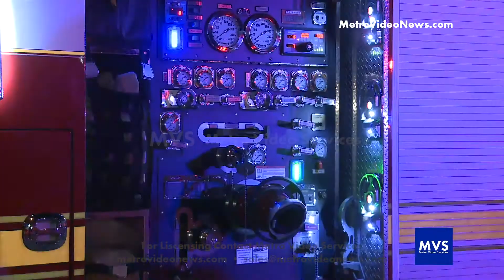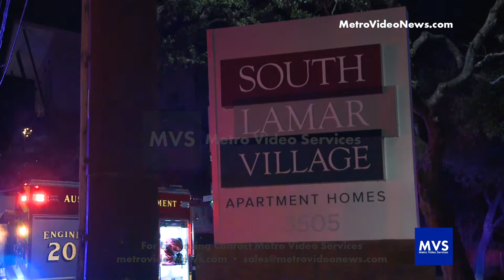Multiple Residents Displaced After 2 Alarm Apartment Fire | Austin, TX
January 20, 2020 | 11:00 PM | AUSTIN: Austin FD responded to an apartment fire in the 3500 block of Lamar in regards to a structure fire late Sunday evening.

Upon arrival crews located heavy fire showing from the roof of an apartment complex. A second alarm was immediately declared.

12 apartment units sustained damage, causing the residents of those 12 units to have to relocate for a couple nights.

MVS Facebook - @metrovideoservices
MVS Instagram - @metrovideosvcs
MVS Twitter - @metrovideosvcs